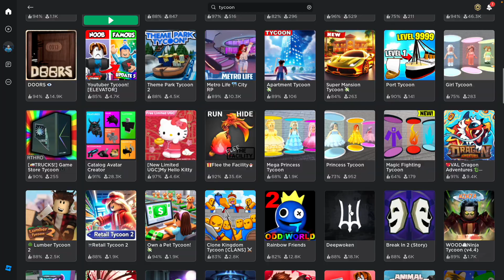Roblox UFO Tycoon Gameplay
I tried out UFO Tycoon on Roblox!